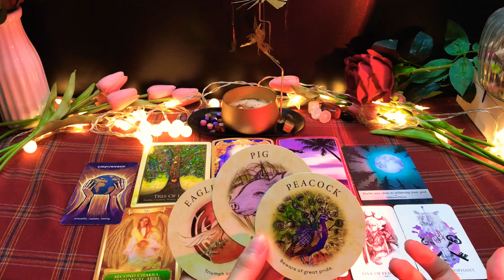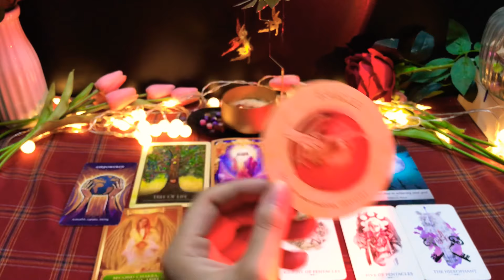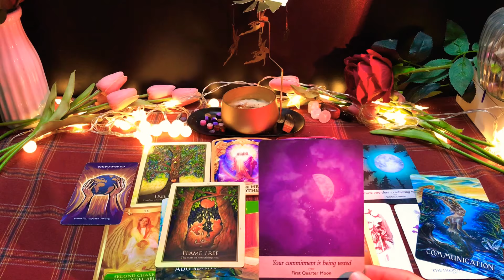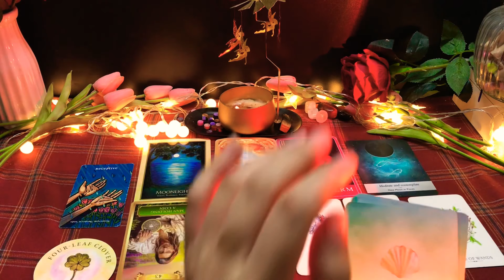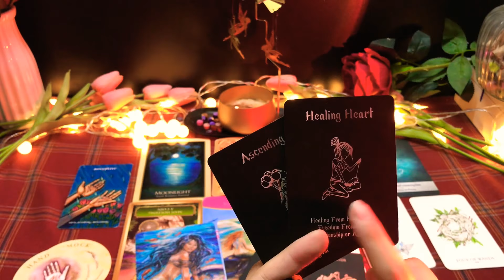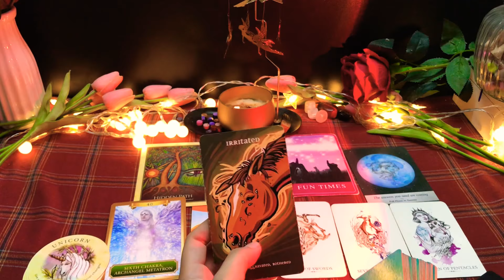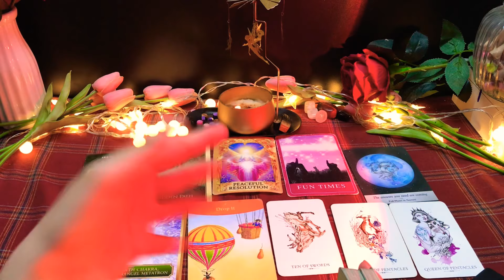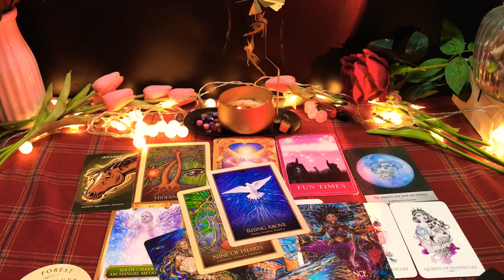DỰ ĐOÁN THÁNG 5 NHÓM ĐẤT ( Ma kết, Kim ngưu, Xử Nữ)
00:00 Intro
00:07 Ma Kết
07:22 Kim Ngưu
14:50 Xử Nữ

1. Chủ tài khoản: DUONG NGOC GIAO
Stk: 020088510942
Ngân hàng sacombank